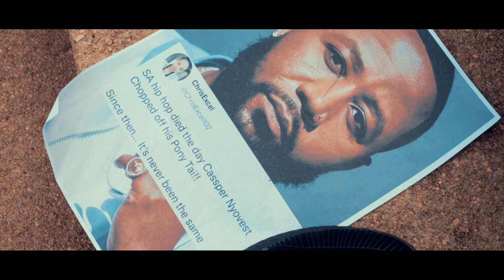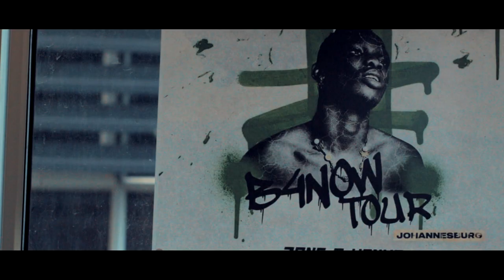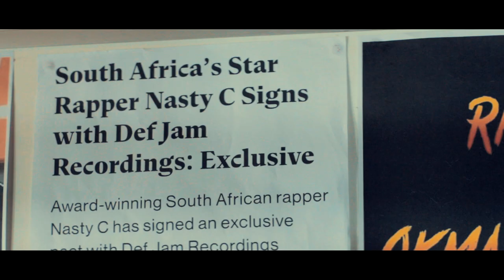Trigger Jay_Let Me In (Official Music Video)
A story about how unfair hip hop artists are being treated
Shot & edited By Long Dream Pictures
Directed By Kamavundla & Trigger Jay

@long_dream_sa (Instagram)
@kamavundla (Instagram)
Nk DreamPictures (facebook)
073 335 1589 (whatsapp) 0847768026 (call)